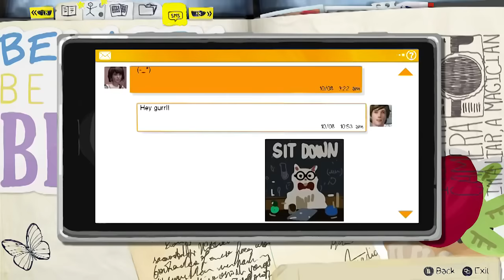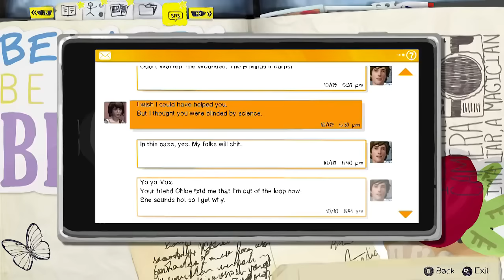Liam vs Warren (Best Friends Play Life is Strange)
*Note*
I've had this video since March 2016 (edited alongside the Life is Strange compilation) and never published because it wasn't as long as I thought it would be. But with the recent Liam announcement I figured now is a better time than any to get it out there.

(to the future: this means that I had this video since March of 2016 and finally published in December 2016 after Liam's announcement)

Best Friends Play Life is Strange LP